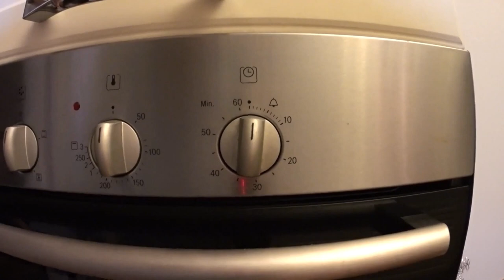Roach fish soup (very simple recipe!!!)